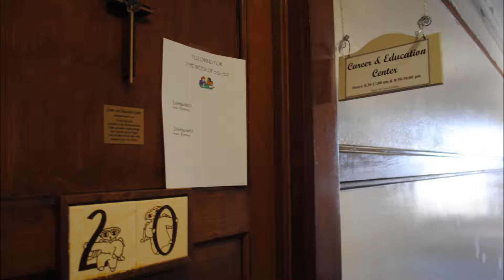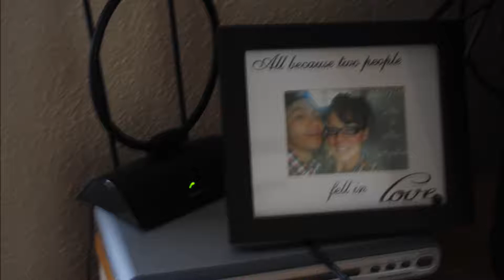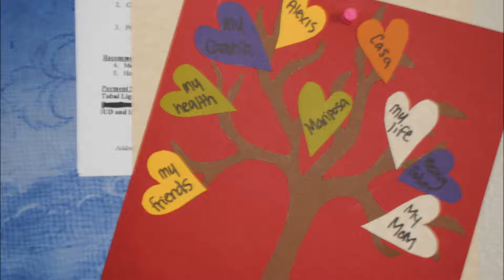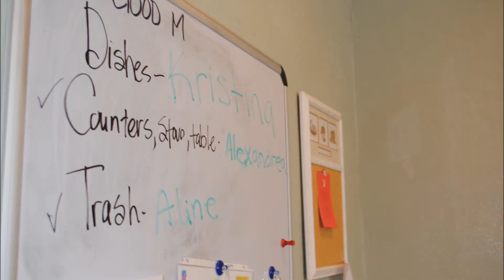Project Casa Teresa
This was an assignement for a photograph class about ''homelessness''.
I chose Casa Teresa, a HOME issue. The experience came out to be beautiful.
Thanks to all women who received me at Casa Teresa.

Song : ''Hago crecer de todo este arbol'' by Camila Moreno